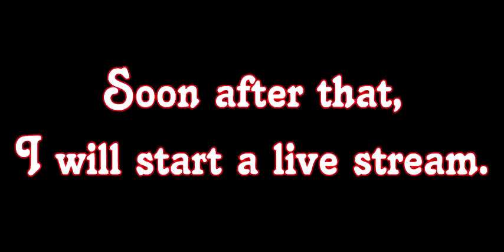TWITCH CHANNEL - TheFutureCesar2011 Update Video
To have the best quality: Please watch this Video in awesome 720p - 60fps! Enjoy!